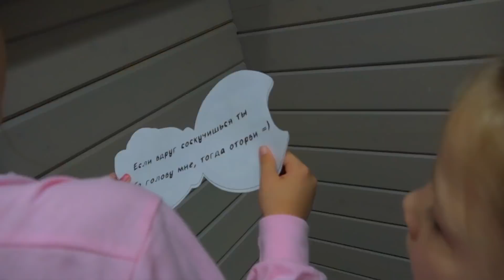Вот почему нельзя праздновать новый год! Бенди как Гринч, испортил новый год?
"Смотри как я / Watch Me" – Сезон 2 выпуск 134. А это видео спецвыпуск под новый год. Вы узнаете как я готовилась к новому году и что вас будет ждать в следующем году? Новые серии Ледибаг а  так же про Эмили.  В этом выпуске Бенди сделает так что все костюму Ксюши оживут! И вы увидите всех всех героев в одном видео! Все герои в реальной жизни! Счастливого нового года!!!